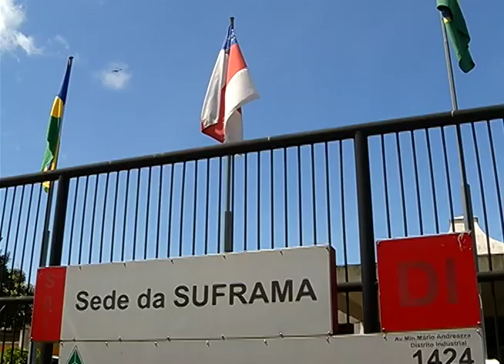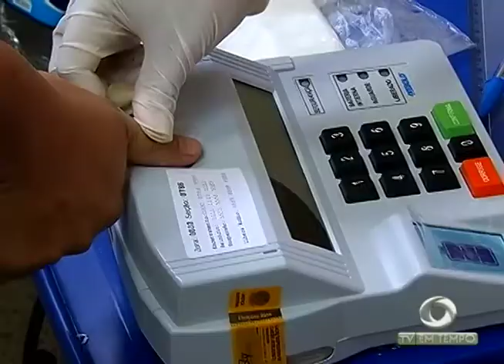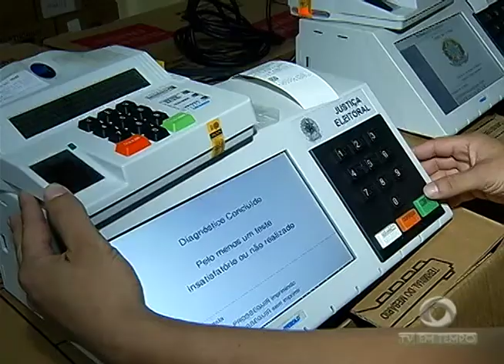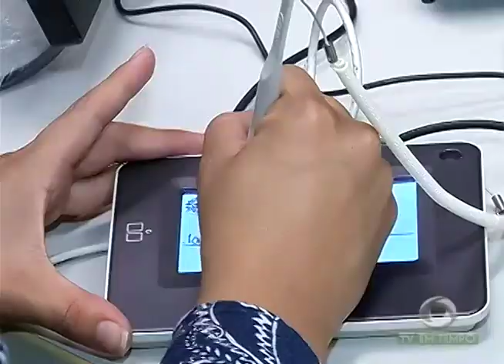Quem não fizer o Cadastro Biométrico até o próximo dia 7, não poderá votar no dia 6 de agosto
02º BLOCO JORNAL 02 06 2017 - Quem não fizer o Cadastro Biométrico até o próximo dia 7, não poderá votar no dia 6 de agosto